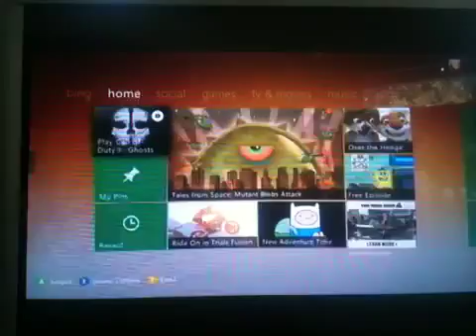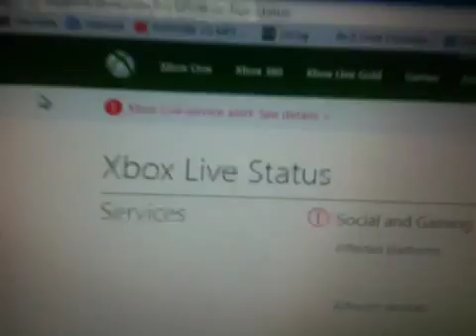Xbox live servers down